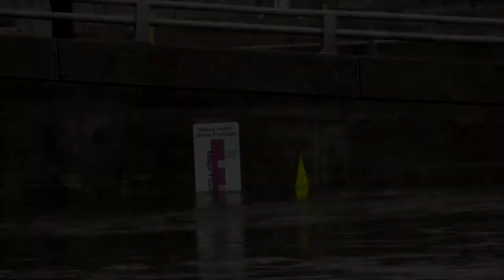Des Plaines River Flood 2013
Click More for License Links

Des Plaines, Illinois USA 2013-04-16. Flooded streets due to the overflowing Des Plaines River after heavy rainfalls. At that time Flood stage in this area was 9.6ft, major flooding stage is 9.0ft.

To buy individual full length videos and obtain legal rights go